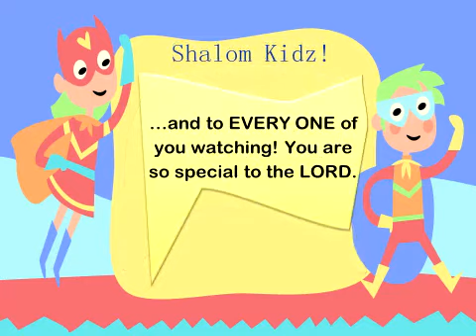Gateway Kidz 7th June 2020 - The Fruits Of The Spirit (Part 1)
We've got 2 new friends joining Jo and Mel, so let's journey together to discover the fruits of the Spirit!